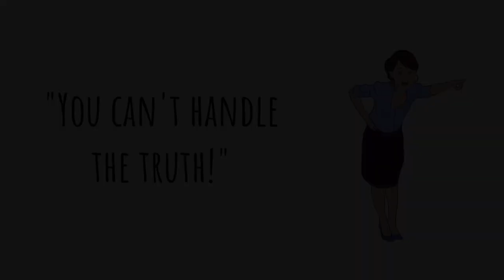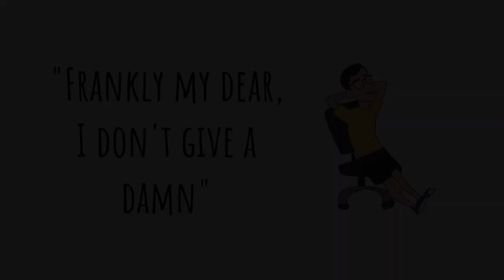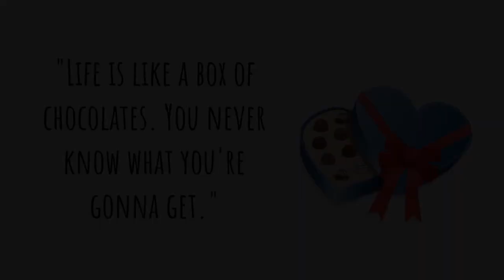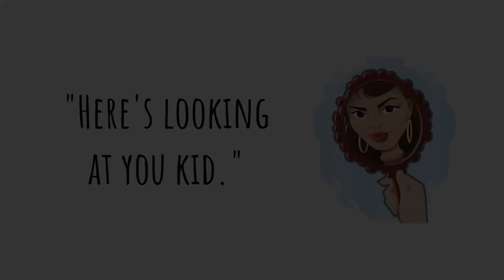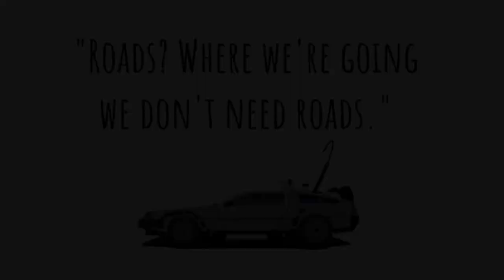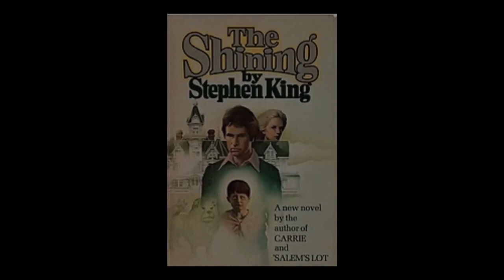Do You Recognize These Famous Movie Lines?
Whether you're a movie goer or not there are some movie lines that are iconic. Do you recognize any of them? Take this little quiz to test your knowledge.

Media Attributions

All images used are from the public domain except for those below. Sources for public domain images are pixabay.com and Wikimedia commons

Back to the Future- The Musical at the Winter Garden Theatre, August 2023
Source:

Originele voorgevel met poster aankondiging voor de verbouwing van 1991 (Dirty Dancing)